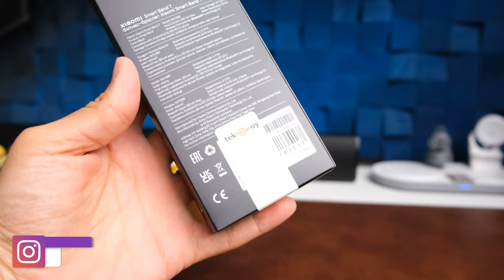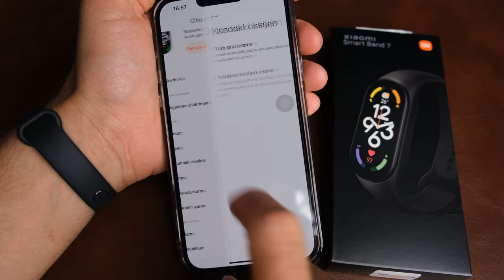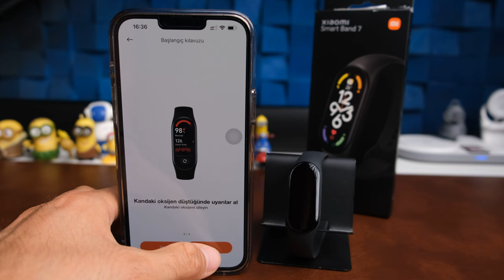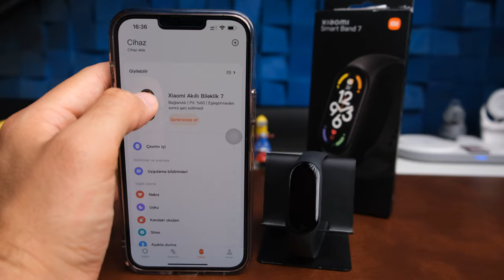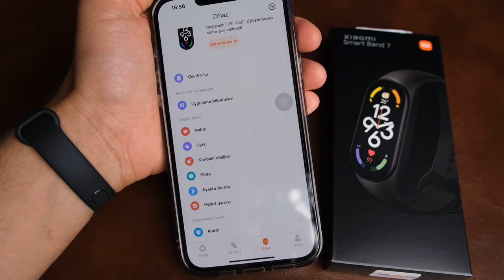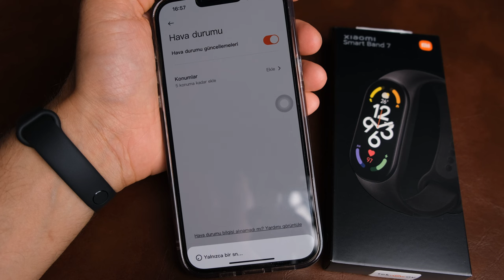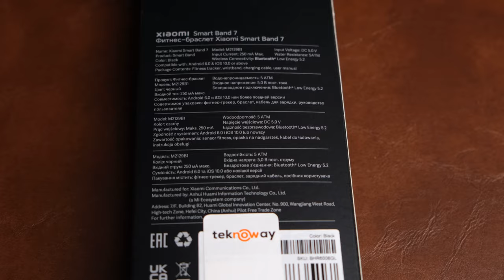Neden Alınmaz? | Xiaomi Mi Band 7 İnceleme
Xiaomi Mi band 7 inceleme videomda Mi Band 7'nin bize sunduklarını detaylıca anlattım. Mi band 7 fiyatı ve Mi band 7 pil ömrü gibi önemli konulara da inceleme videomda yer verdim.

Xiaomi Smart Band 7 olarakta geçen Mi Band 7 akıllı bileklik modeli bir önceki model Mi Band 6'dan çok daha ileri gidemiyor gibi gözüküyor. Detaylarını Mi band 7 inceleme videomda görebilirsiniz.